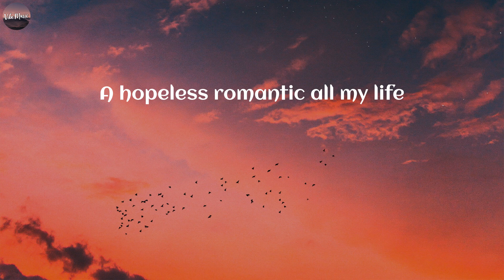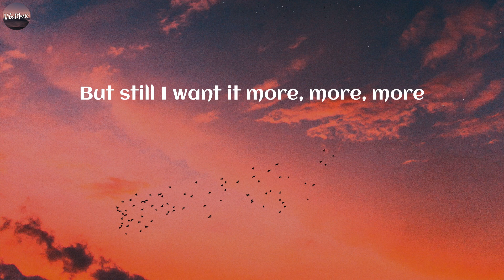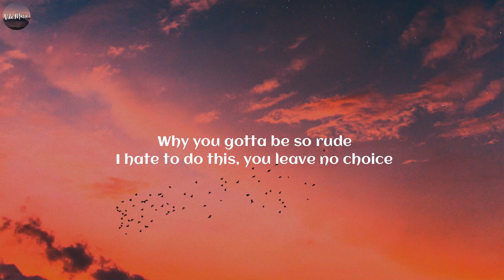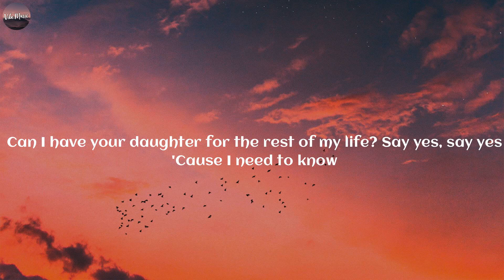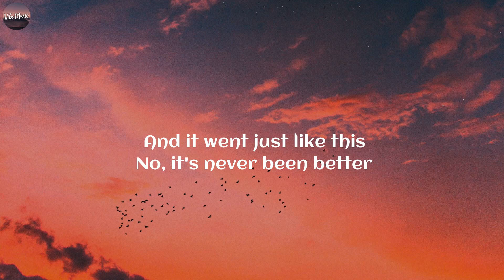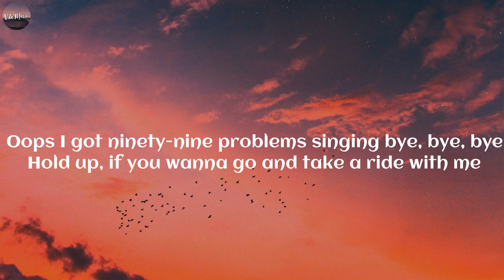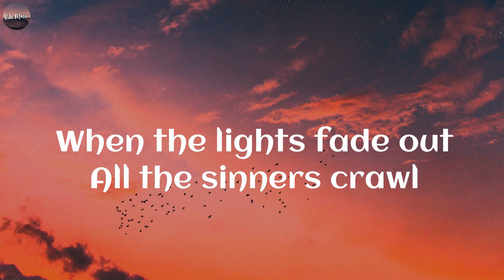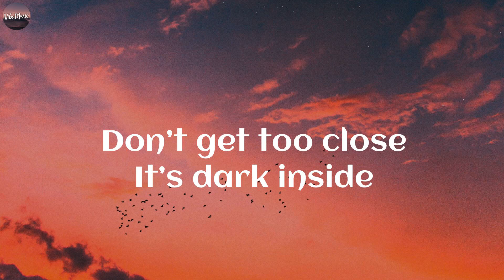Fifty Fifty - Cupid (Lyrics) | Magic!, Anne-Marie, Imagine Dragons..(Vibe Music)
FiftyFifty Magic! Anne-Marie